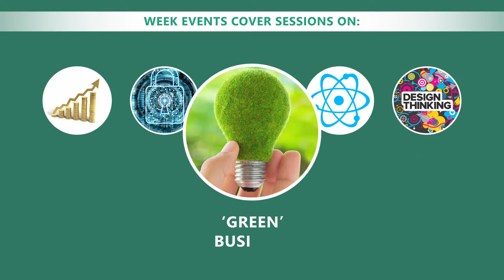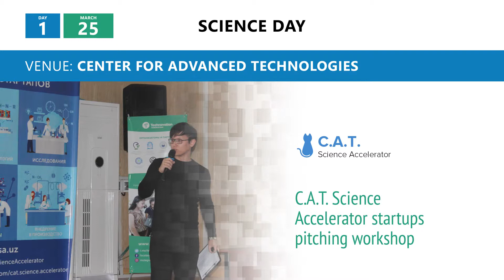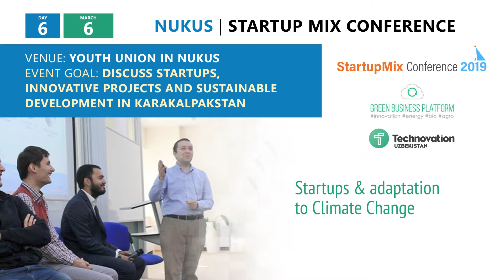Central Asia Women in Tech & Science Week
Regional event with participation of investors, entrepreneurs, innovators and women leaders from 4 Central Asia countries, Silicon Valley and Great Britain.

March 25-30, Tashkent, Samarkand, Nukus